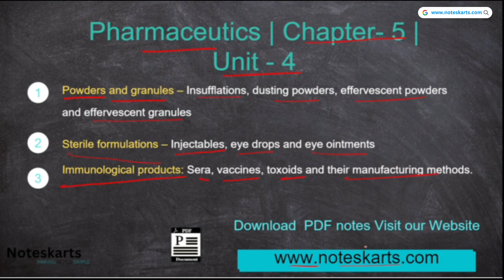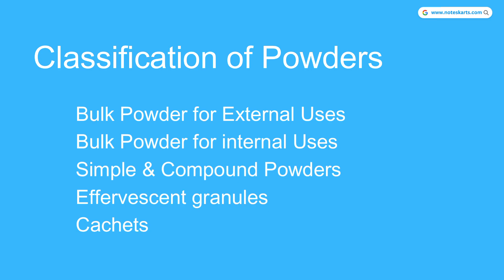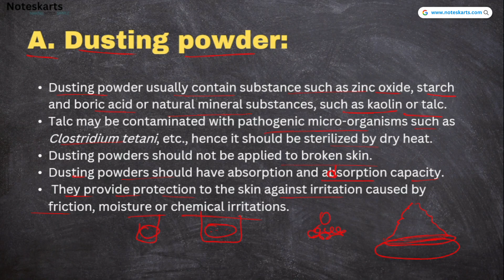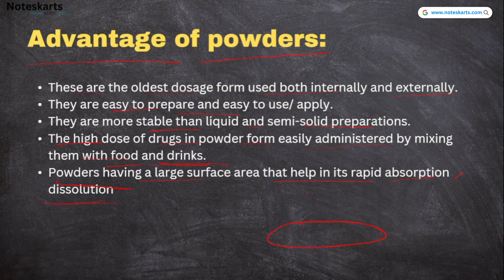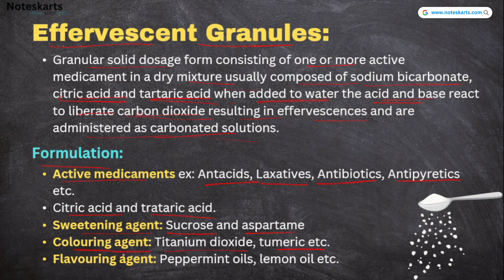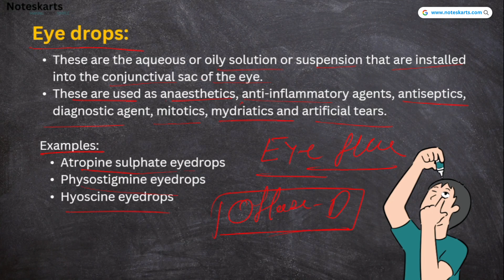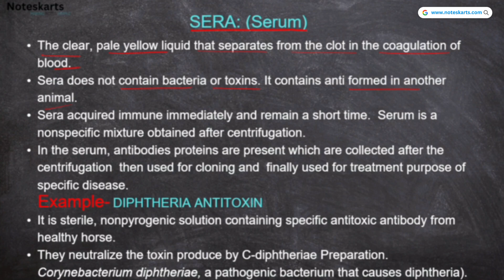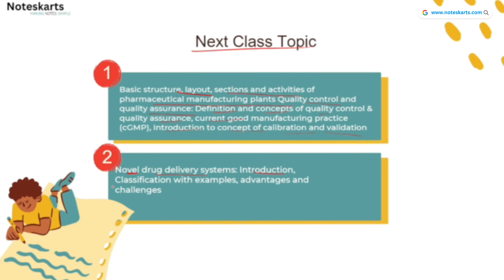Pharmaceutics | Ch-5 | U- 4 | Powders and granules, Sterile formulations, Immunological products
We learn in this Topic: Powders and granules, Sterile formulations, Immunological products Complete Class
Powders and granules – Insufflations, dusting powders, effervescent powders and effervescent granules, classification of powders in pharmaceutics
Sterile formulations – Injectables, eye drops and eye ointments
Immunological products: Sera, vaccines, toxoids and their manufacturing methods. Complete PDF Notes and online Class
Complete Chapter - 5 PDF Notes👇
Complete PDF Notes and online Class
@Noteskarts    @Noteskarts Test Series

00:01 Introduction of Tablets
21:14 Introduction of Capsules
PDF notes 👇🏻
Diploma in Pharmacy Exit Examination (DPEE) Ebook
Now u can buy this Ebook (PDF).
First 100 student buy this book in Rs149🥳 then after 100 student then you can buy at 199Rs
HURRY UP BUY THIS BOOK AT 149₹
Links👇🏻
🔥🔥For Video Classes 🔥🔥
🔥🔥D.Pharma 1st year books List According to new Syllabus PCI's ER 2020🔥🔥
Social Pharmacy Book : 👇🏻
Thakur Publication
Nirali Prakashan
Human Anatomy & Physiology
Pharmaceutical Chemistry